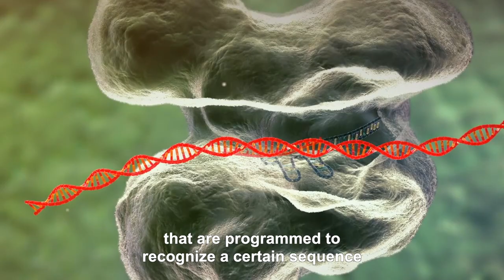Emanuelle Charpentier Explores the Potential of CRISPR-Cas9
2018 Kavli Prize Laureate Emmanuelle Charpentier explores the potential of the gene-editing CRISPR system.